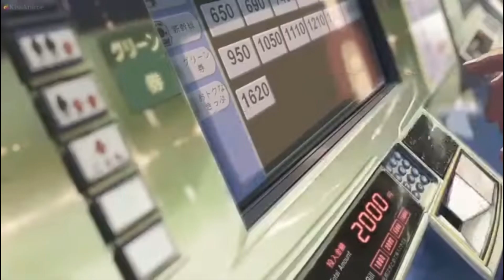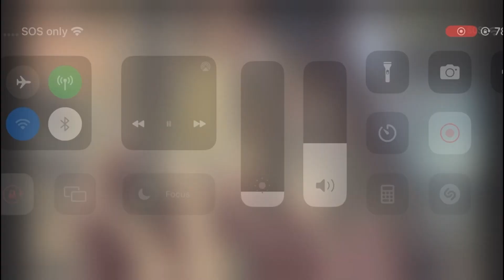Northern Downpour by Panic! At The Disco￼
Video made by-Rikkas.Aki.Tsuki